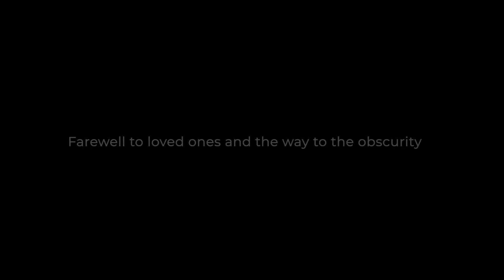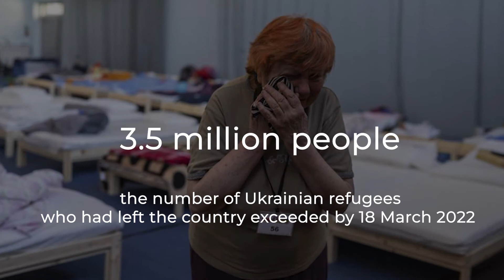Ukrainians want return back home